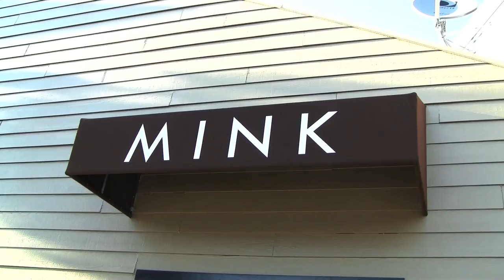June 2010: 2nd week at MINK Bar & Lounge in Daly City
Here's this week's events:

Wed - WORD UP with Mixsterious
Thurs - NBA Finals, soul || R&B || hip hop with DJ Ant Stylz
Fri - Fusion Band
Sat - WORLD CUP USA vs. England, DIgable Comedy with Herb DIgs